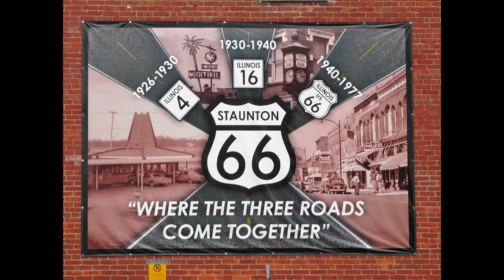The Goose Miller Band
Video Demo for the GMB jam and Dead cover group.  The group doesn't just cover the usual songs.  They perform some early Dead songs from the first album and some of Jerry Garcia's solo and later Garcia Band pieces.  They mix things up in their shows with some country ballads and progressive jazz classics that echoe many of the Dead's influences.